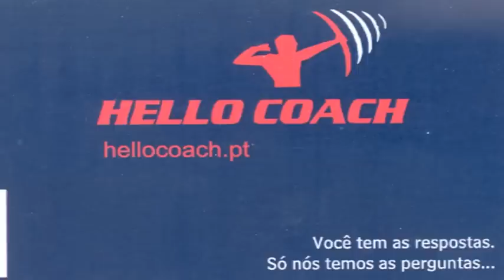Só Desporto 4 Fevereiro